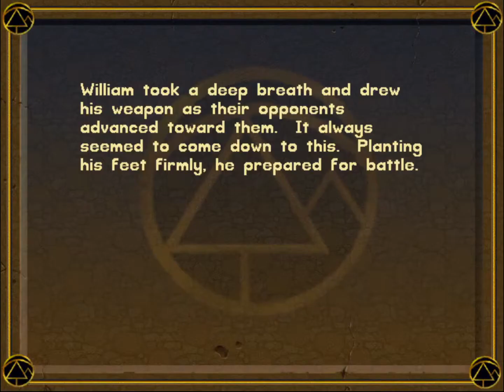Bandits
William will not be winning any prices for witty repartee today.